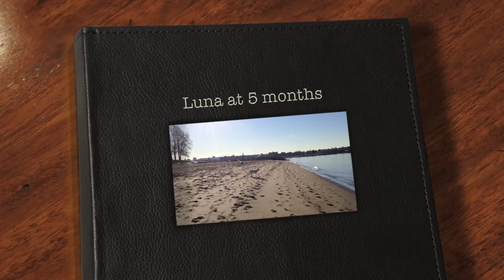Luna at English Bay Beach in Vancouver, BC - Siberian Husky and Wolf mixed puppy at 5 months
Luna attempting to play fetch at the beach